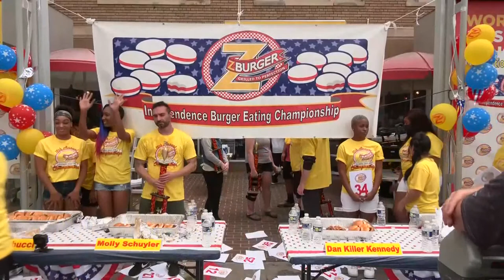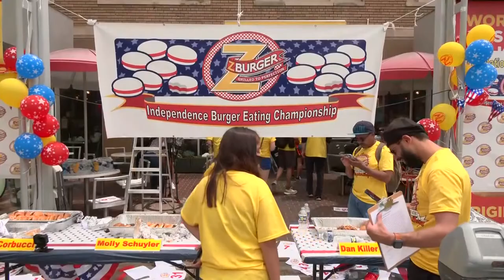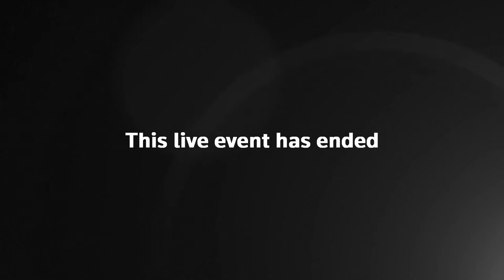LIVE: Burger-eating contest in Washington, D.C.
Ahead of the Nathan's hot dog eating contest in New York — the main competitive eating event of the July 4th holiday — 14 hungry eaters scarf down dozens of hamburgers at a Washington, D.C., grill as they attempt to beat reigning champion Molly Schuyler's record of 35 burgers in 10 minutes.